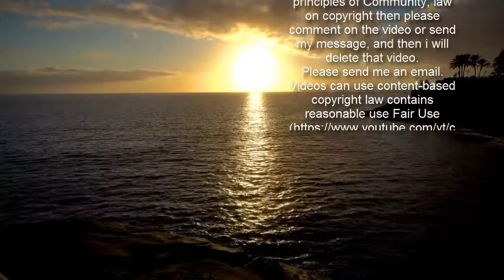Karren Brady's daughter Sophia flashes bum as she strips to tiny lace lingerie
Sophia Peschisolido continues to set temperatures soaring after stripping down to a teeny lingerie set.  The daughter of The Apprentice star Karren Brady has racked up more than 248,000 followers on Instagram thanks to her red-hot snaps.  And the 23-year-old was at it again on her Instagram story last night (February 17), showing off her enviable figure by modeling a lingerie set from Boux Avenue, an underwear brand who she partners with.  The red-hot clips show her posing in front of a mirror with the black two-piece on.  She flaunts her curves by showing the camera every angle of her toned body.    The sizzling snaps were accompanied by an Instagram post showing her relaxing in her living room in the outfit.  And it wasn’t long before hundreds of her followers flooded the comments section gushing about the beauty.  “I’m in love with you,” one viewer wrote.  Another commented: “You are such a hottie.”  And a third said: “I am obsessed with you.”   With her mum famous for being a star of BBC show The Apprentice, Sophie is also showing some business acumen of her own and could soon become a millionaire in her own right.  The Mail report that the bombshell is raking in the money thanks to 18 lucrative deals with fashion and beauty companies.    Earlier this month, she showcased her killer figure once again by stripping off to a teeny thong.    Sophie also uses her platform to open up about her own mental health and to normalize it for others.  In a candid post back in September 2019, she revealed she had been diagnosed with Borderline Personality Disorder.  She wrote: “With therapy and medication I’ve been able to manage it a lot better but I still have my bad days when I just wanna lock myself away and not see anyone."